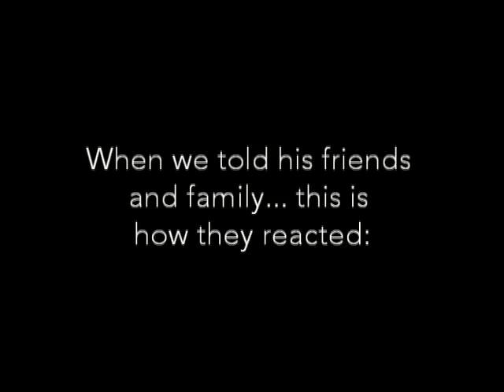Spot Scott Give Hope - Reactions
Scott Hansen is dancing! Yes, we said dancing, to support The Cancer Support Community Valley/Ventura/Santa Barbara. Scott will be entering the Oxnard Salsa Festival  "Dancing with the Community Stars" event. Taking place July 29th.

Vote for Scott and support The Cancer Support Community Valley/Ventura/Santa Barbara.